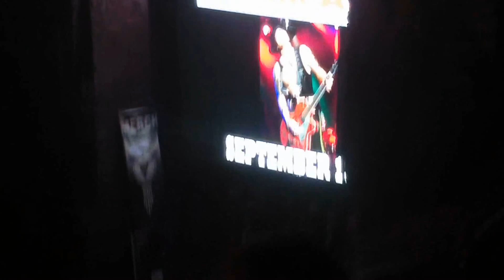VNV Nation Live in Los Angeles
Various clips of VNV Nation live at the Mayan in Los Angeles March 15, 2012,